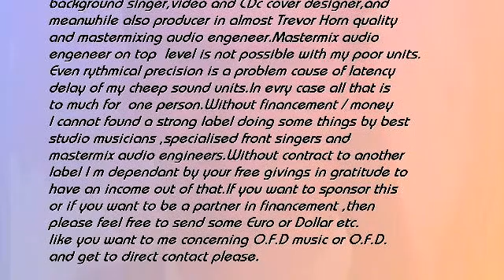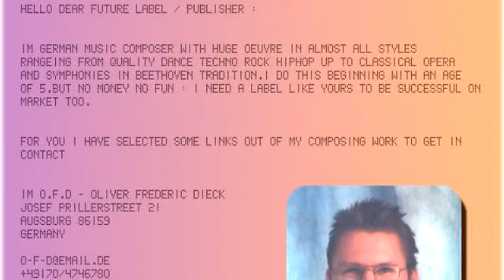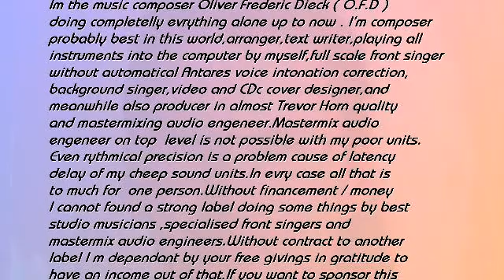It's more than that - out of Black Enough ? composed produced etc. by O.F.D / 2016 final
O.F.D - Oliver Frederic Dieck : It's more than that  A hiphop dance hit

-The german tonal music composer with newest prime quality works
- Der deutsche tonale Musik Komponist mit neuesten Premium Qualitäts Werken